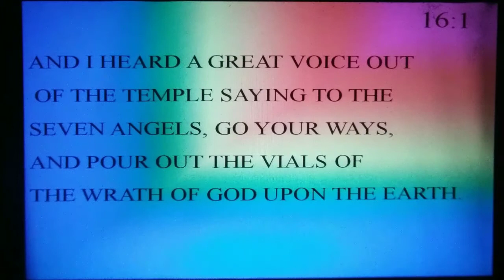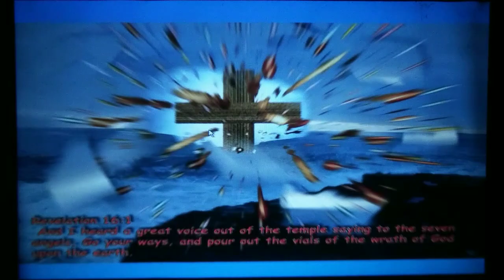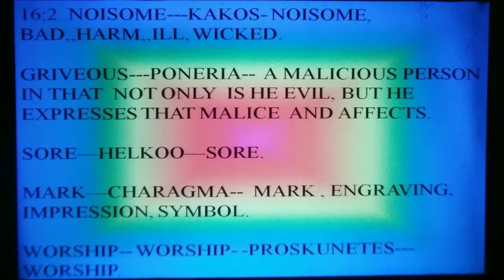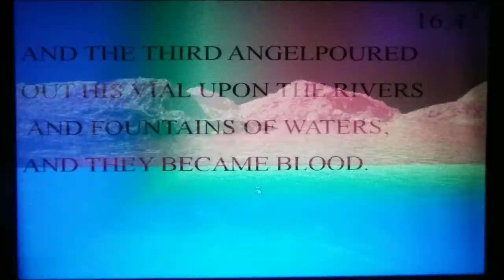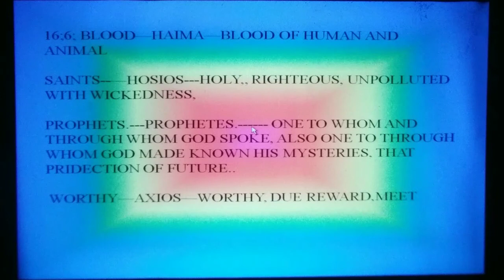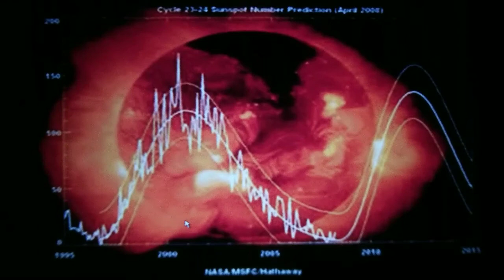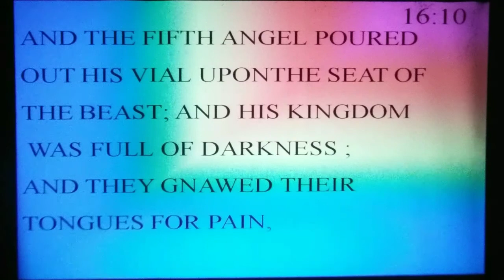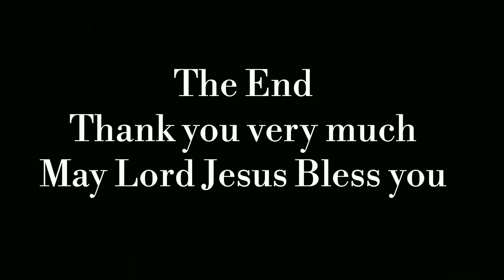Revelation Part- 65. Chapter Sixteen, Section One. by - Dr.S.G.Benjamin.